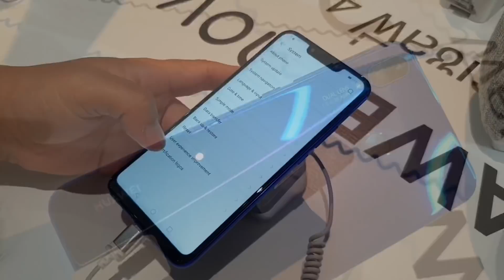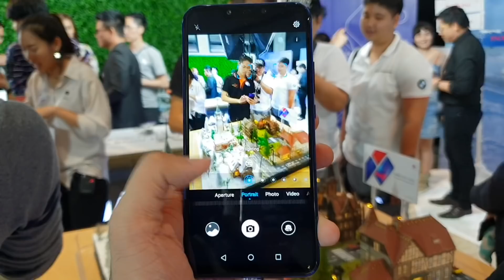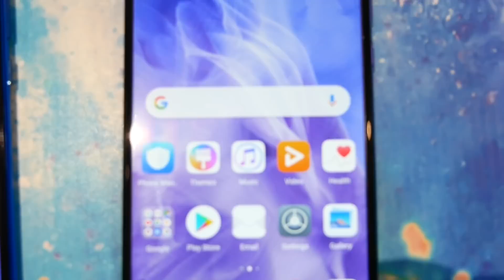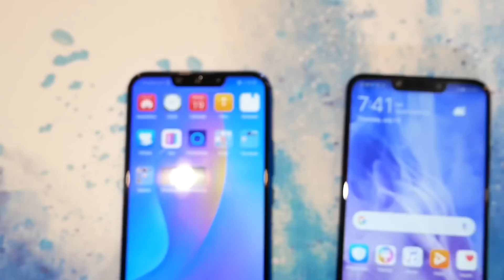สัมผัสแรก กับ Huawei Nova 3 และ Huawei Nova 3i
มาแล้วกับพรีวิวของ Huawei Nova 3 และ Nova 3i ที่ตัวเครื่องหน้าใหญ่และเทคโนโลยีในราคาเริ่มต้นไม่ถึงหมื่น ไปจนถึงเกือบ 16,000 บาท ดูกันเบื้องต้นก่อนพบรีวิวเร็วๆ นี้